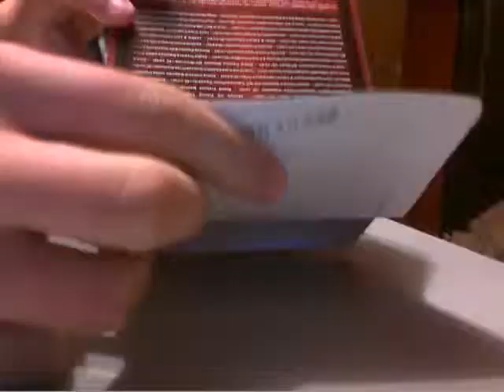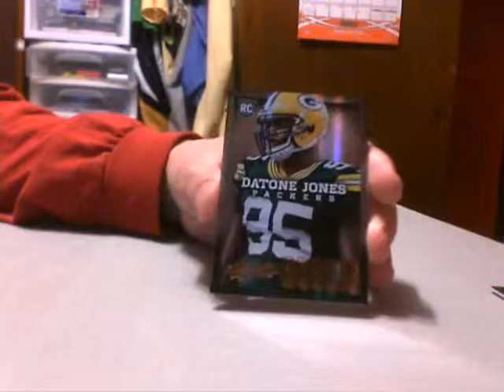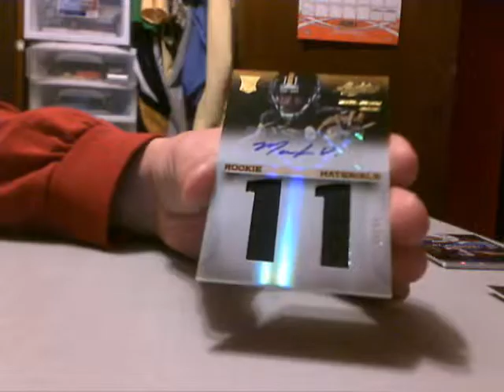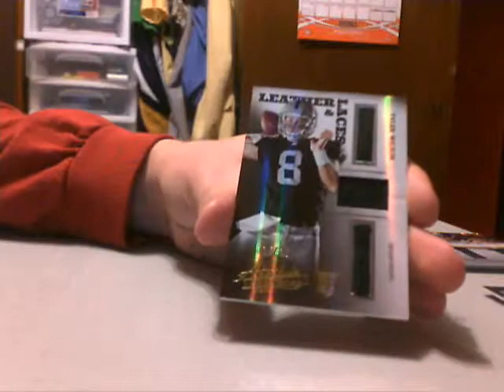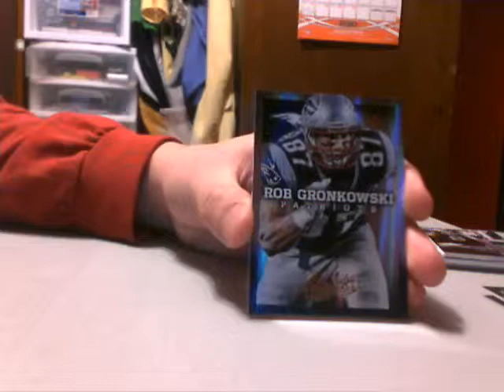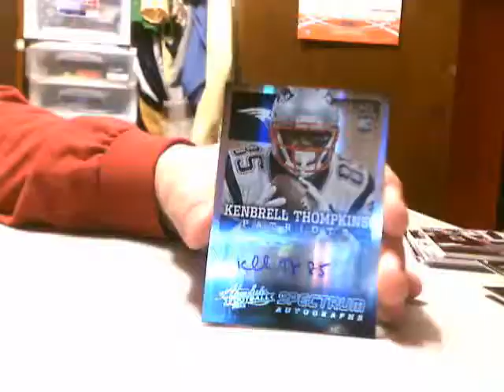2013 Panini Absolute Football Break #28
Congrats and thanks!